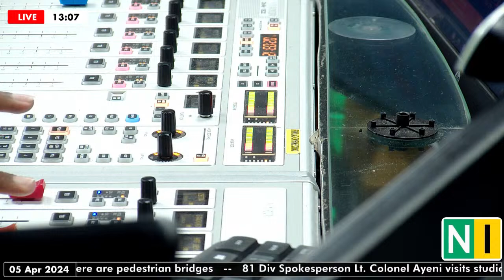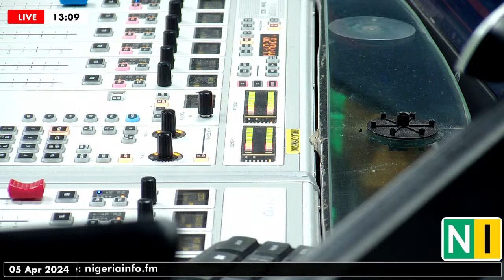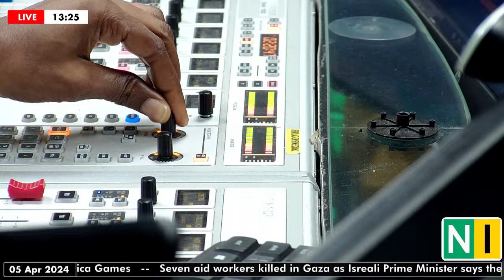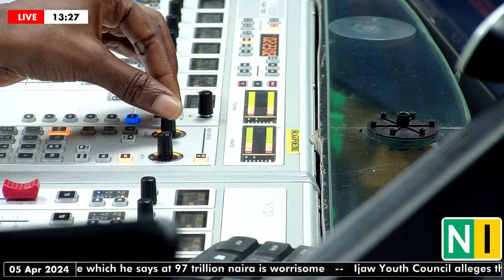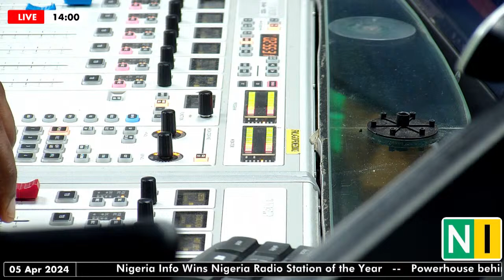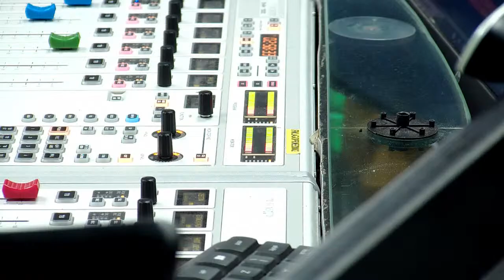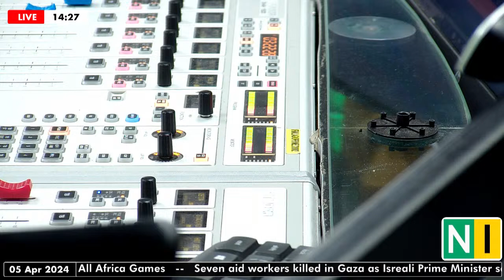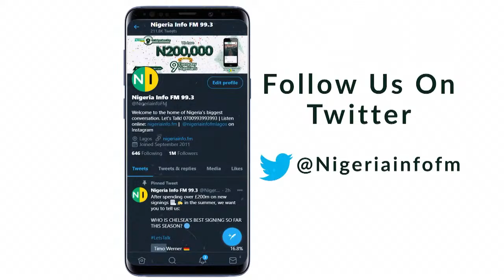Danfo Conversations, Friday, 05/04/2024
DanfoConversations with Ireti Bakare-Yusuf.